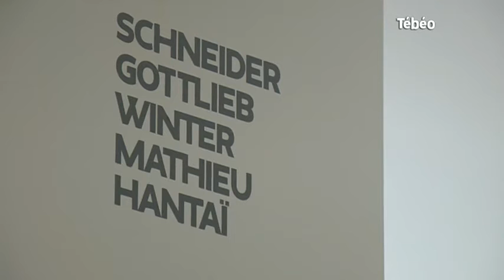Exposition : Hartung et les peintres lyriques (Finistère)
Direction Landerneau pour découvrir "Hartung et les peintres lyriques", une exposition de peintures abstraites de Hans Hartung. Pour exploitation TV, droits réservés, nous contacter